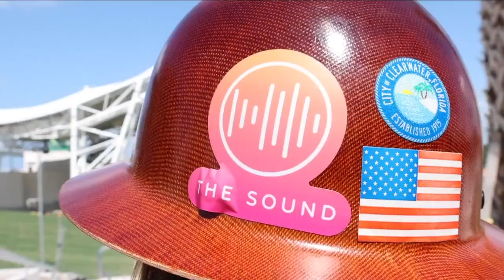First look inside amphitheater in downtown Clearwater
Full Story Two weeks from now, the rock group Cheap Trick will take the stage at this brand-new amphitheater called The Sound.